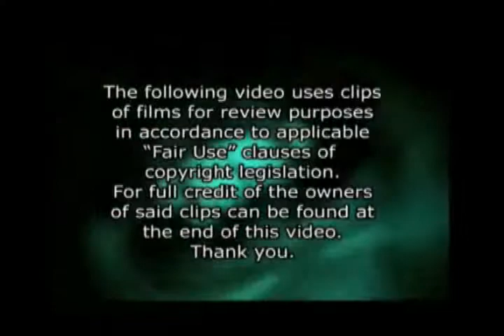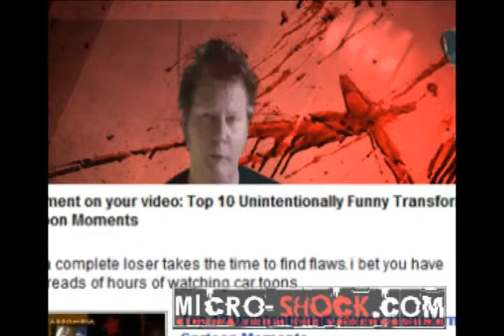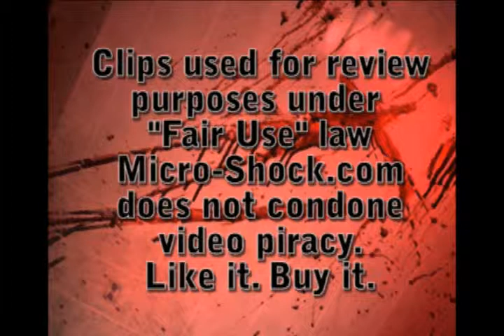Micro-Shock TV Episode 003: Boarding House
Nick Peron and friends review the film "Boarding House" with marginal success